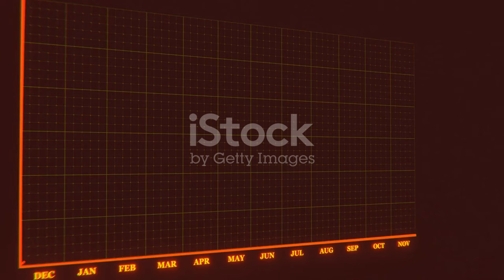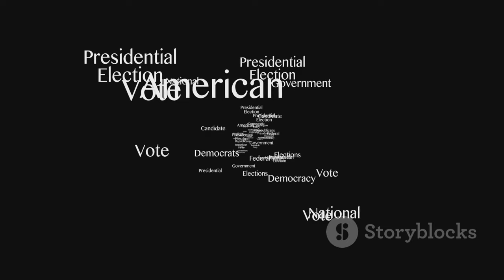Celebrating Jimmy Carter: A Legacy of 100 Years 🇺🇸